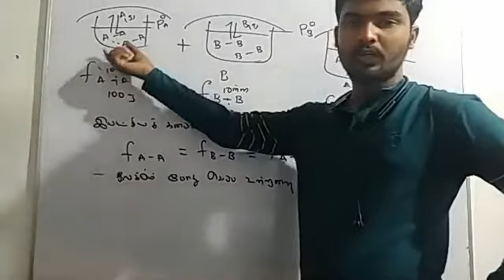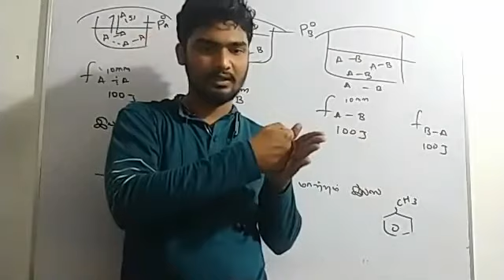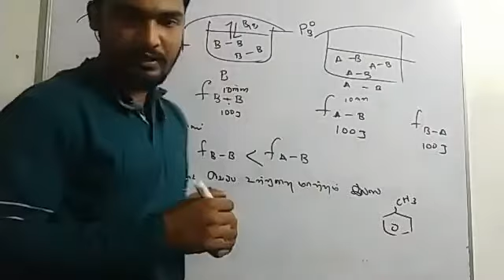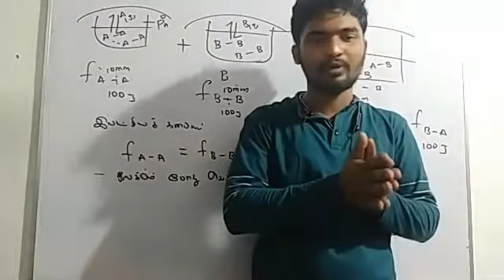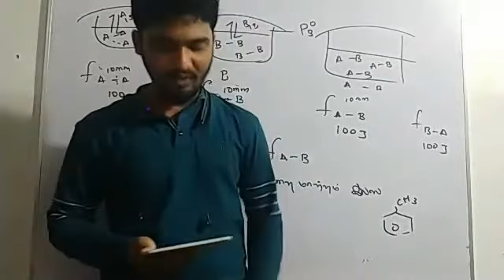இலட்சிய கரைசல்கள் | Phase Equilibrium Class 4